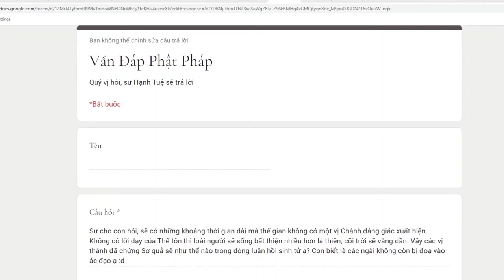347. Thánh Sơ Quả đi đâu vào thời không có Phật?